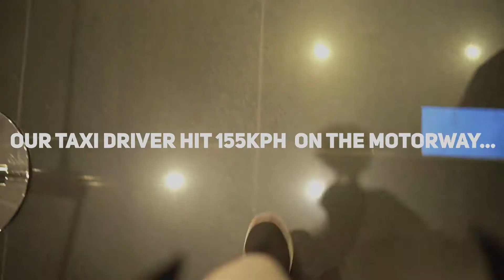Racing E-Scooters in ROME!